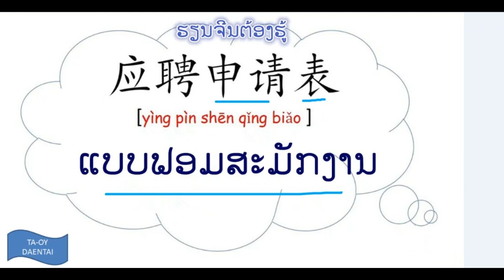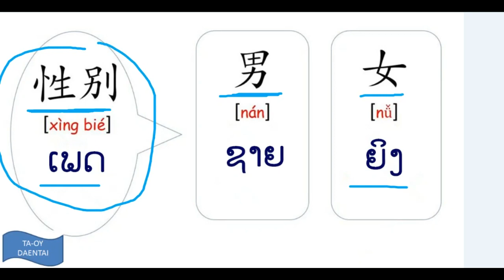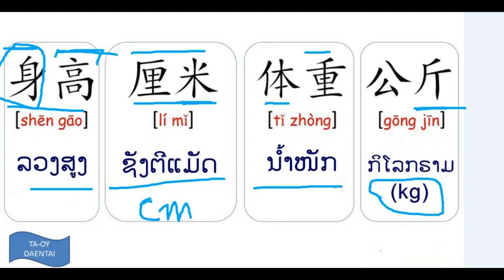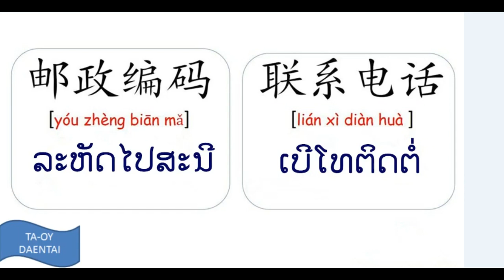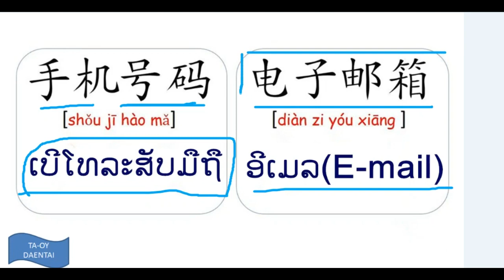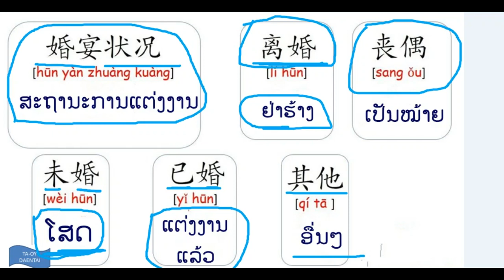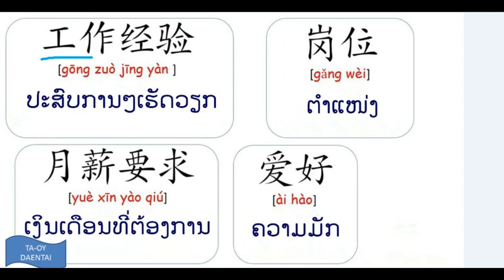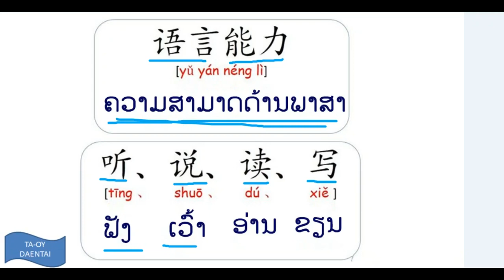ຮຽນພາສາຈີນ(ກ່ອນໄປຮຽນຈີນ ຫຼື ໄປສະມັກວຽກນຳຄົນຈີນຕ້ອງຮູ້)เรียนภาษาจีน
เรียนภาษาจีน พื้นฐาน
LERN CHINESE